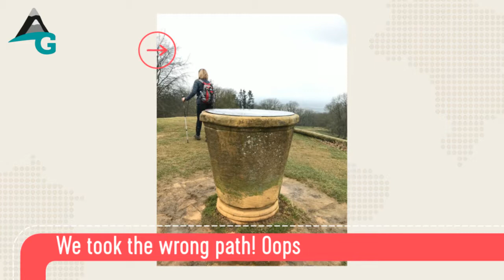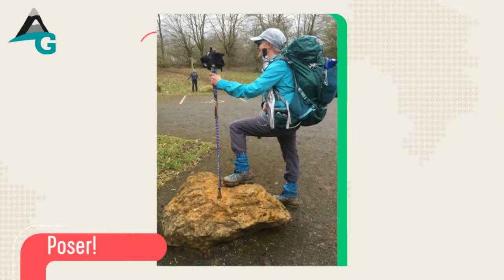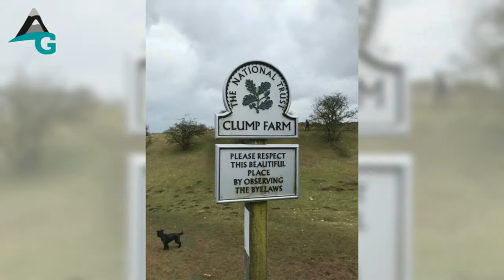Day 1 - The Cotswold Way, Chipping Camden to Hailes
Day 1 Chipping Camden to Hailes

Distance: 18.98 miles (45,525 steps) (we got lost a few times!)

Weather: perfect! No rain, lots of mud and very warm.

We arrived at Chipping Warden at 8.30am but didn’t actually start walking until 10am. We enjoyed a coffee and cake before we set foot on the trail.

From Broadway Tower to the beautiful village of Stanton, it’s such a beautiful area.

We are now tucked up in bed at The Bakehouse in Hailes, Nr Winchcombe. We’ve had a day of uphills and downhills, lots of mud, fascinating villages, 6ft chickens, FGA’s, Julie Walters lookalike and much more. The scariest part of today was walking through cows!

1. iPhone 7
2. Rode VideoMicro Compact
3. Rode SC7 iPhone Accessory
4. Artic Wolffilms iPhone adaptor/tripod mount
5. Tripod stand for Smooth Q Gimbal
6. Magisto video editing app
7. PicMonkey to create custom thumbnails
8. YouTube Studio app to upload thumbnails on the go - search on the App Store.